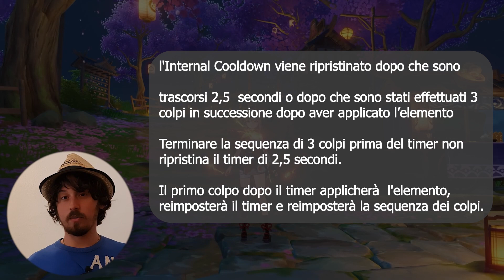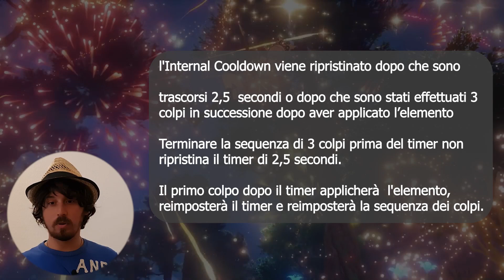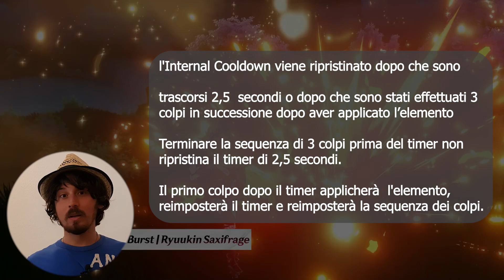GUIDA: Gli Internal Cooldown | Le Auree Elementali 【 Genshin Impact ITA 】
Ecco a voi una guida sugli internal cooldown , vi spiegheremo come funzionano le reazioni elementali e i tempi di attesa tra una reazione e l'altra !!

0:00 Introduzione
1:12 Le Regole dell'Internal Cooldown
1:50 La regola dei tre colpi
2:13 La regola dei 3 secondi
4:59 Alcuni esempi
8:50 Conclusioni